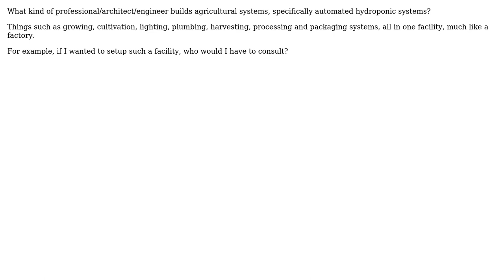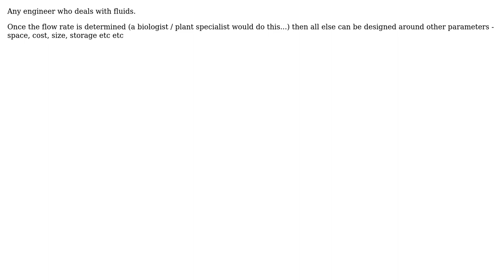Engineering: What type of engineer/professional designs hydroponic farms? (2 Solutions!!)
Engineering: What type of engineer/professional designs hydroponic farms?

With thanks & praise to God, and with thanks to the many people who have made this project possible! | Content (except music & images) licensed under CC BY-SA | Music | Images & others | With thanks to user Solar Mike user Samid user mart and the Stack Exchange Network Trademarks are property of their respective owners. You are responsible for your own actions.